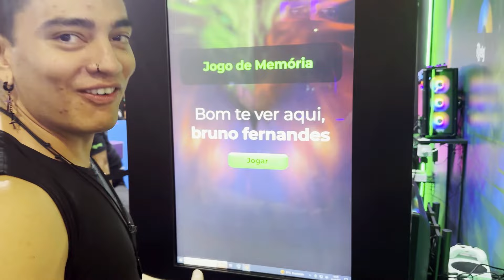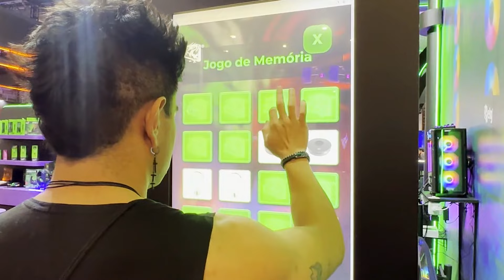😨 VLOGÃO DA BGS 2023 😨 [ Brasil Game Show 2023 ]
😗 Instragram: @iBugou

🕹️ Meus Jogos:
Doors but Simulator
Doors but Kawaii
The Piggysons